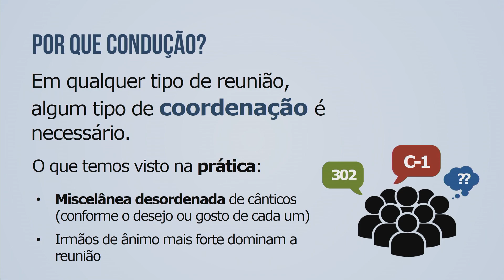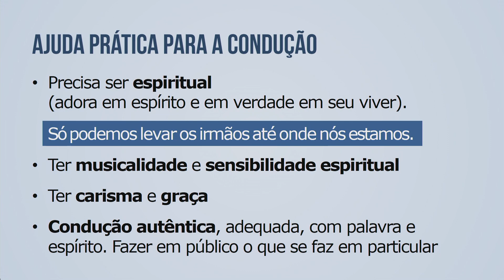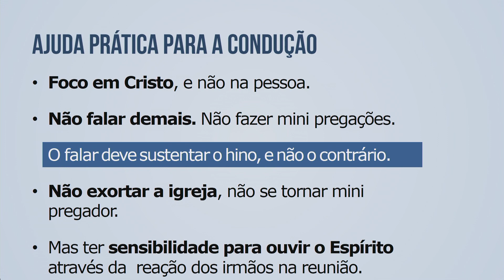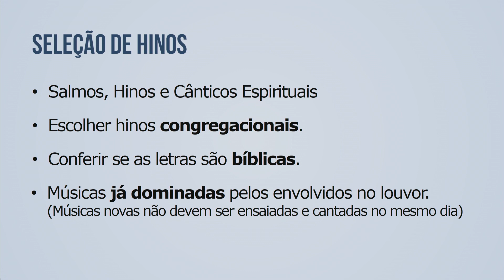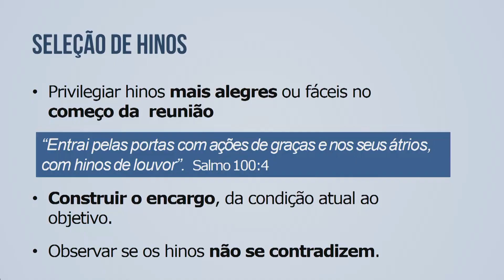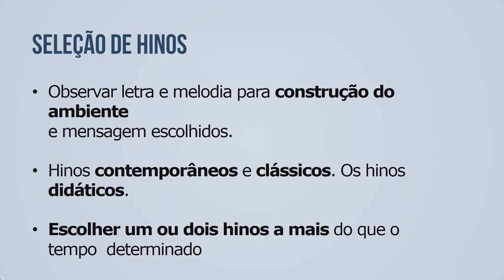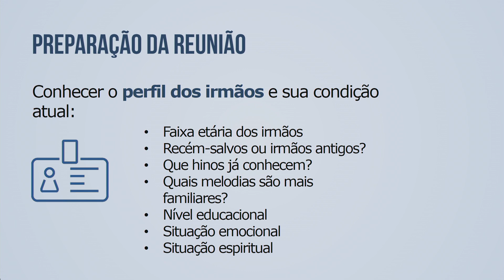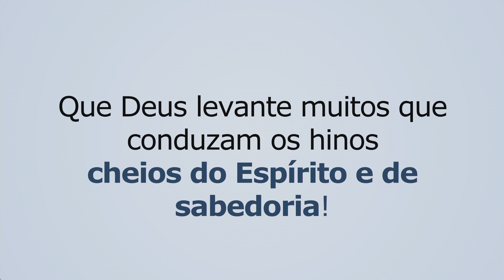Oficina - Condução de hinos nas reuniões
Conferência Internacional –  Fevereiro 2018
Realizada na Estância Árvore da Vida entre os dias 10 a 18 de fevereiro de 2018
Tema Geral: A Fé do Evangelho
Preletor(es): Roberto Graner